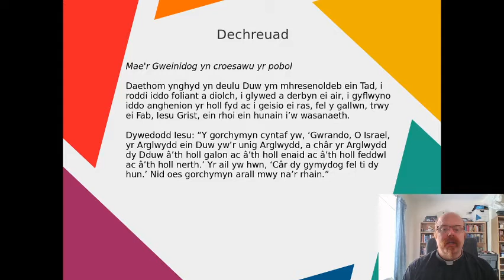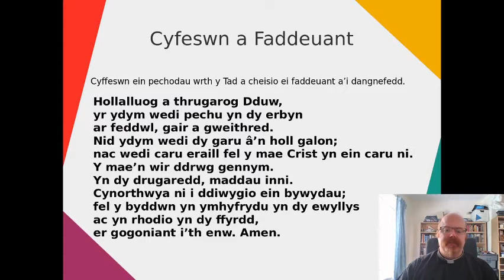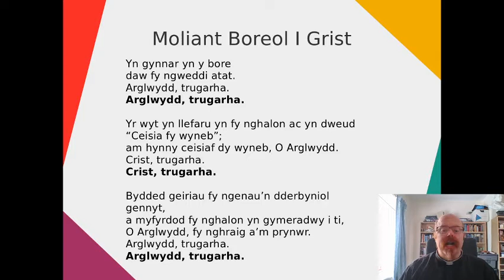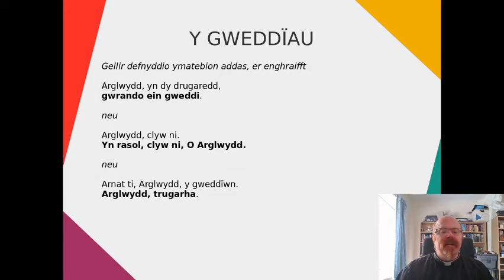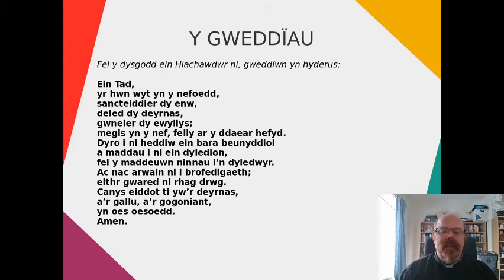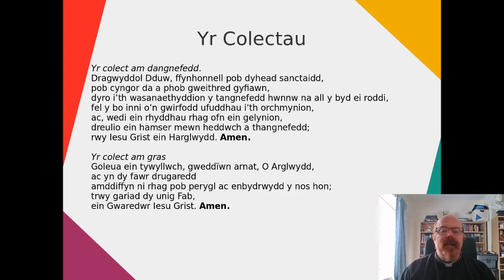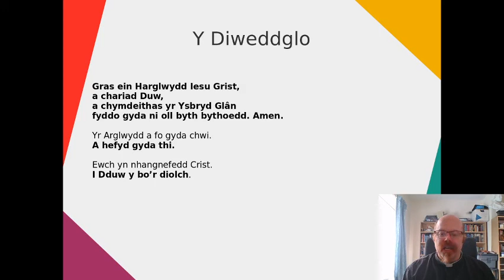Boreol Gweddi 30 Ebrill 2020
Borel Gweddi am 30ed o Ebrill, 2020.